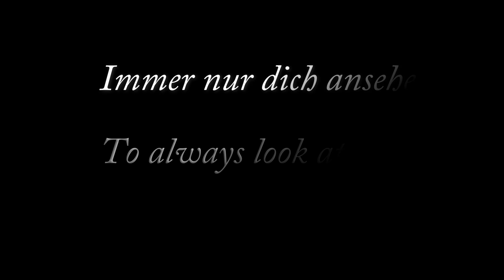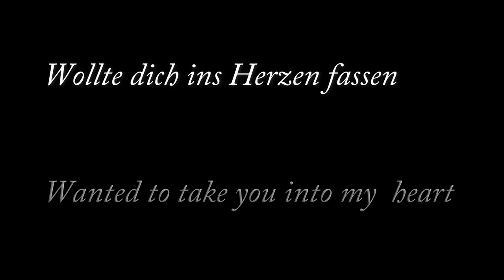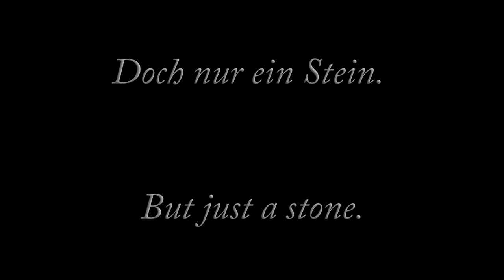Rammstein - Diamant (Cover/Tribute by Diana Gonzalez)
Original song by Rammstein
Vocal cover by Diana González
Production, recording and arrangements by Alberto Fuentes

A tribute made with love and admiration to this beautiful song hope you enjoy.